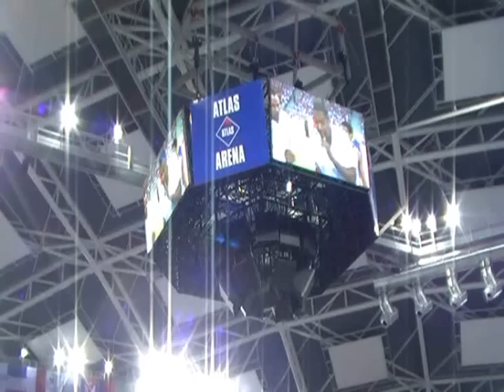Liga Światowa Siatkówki. Atlas Arena Łódź. Polska - Kuba 4.07.2010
Polska - Kuba 1:3. Mecz siatkówki mężczyzn w Atlas Arena Łódź. 4 lipca 2010 r.